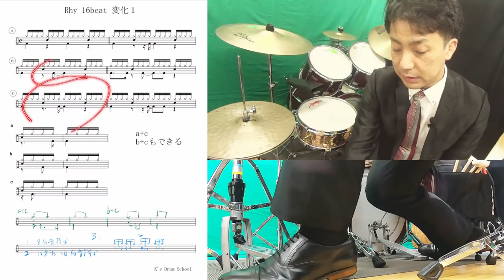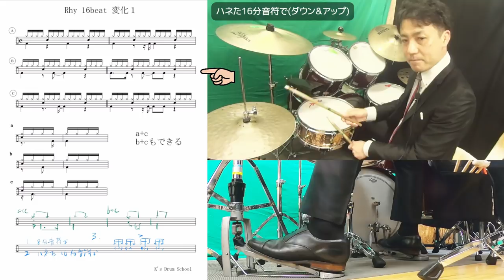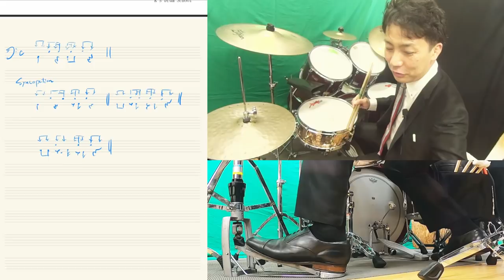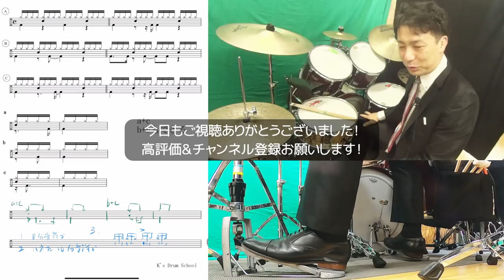ファンクビートこれだけは絶対！「丸の内サディスティック」「Rossana」「感電」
ファンクビートや
ヒップホップを演奏する時に
練習しておくべき順番

３つのパターンに分類されるので
それにすこしづつ肉付けして
練習しましょう！

TOTOのロザーナ
感電
丸の内サディスティック
もこれでできます！！

Funk Beat

ファンクビートこれだけは絶対！あとは肉付け！